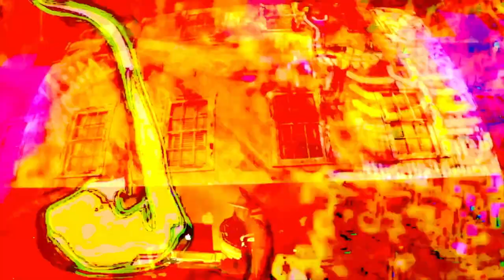FUEGO 2020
Humanity has had a relationship with fire over the millennia. First it was feared, then respected and then we found we needed it!  FUEGO Is a composition, consisting of 4 movements, exploring “Sound” using electronics and ancient Mexican wind instruments! Each movement has a descriptive title with it and a corresponding change of background texture.
As wildfires raged in California and flames could be seen through our windows and the smoke permeated the environment for a month we learned to respect the concept of fire as it was discovered by ancient civilizations.
Fear and respect came first as it is depicted in the music for this  audio visual work composed by maestro Martin Espino.
Martin Espino, a traditional/ceremonial musician, Specializing in the instruments of ancient Mexico since 1975, it’s also a modern composer/musician who likes to fuse the ancient with the modern and thereby sending his ancestral instruments out into the future!
This electro acoustic soundtrack  was choreographed by Nazario Segura, shot and edited by Ivan Cordeiro after images being manipulated by video artist Bill Almas.